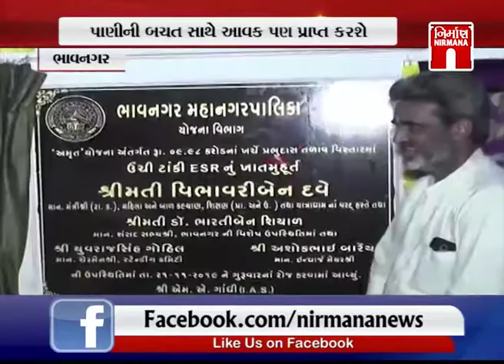Bhavnagar માં રૂ. 65 કરોડના વિકાસના કામોનું ખાતમુહ્રત । Nirmananews